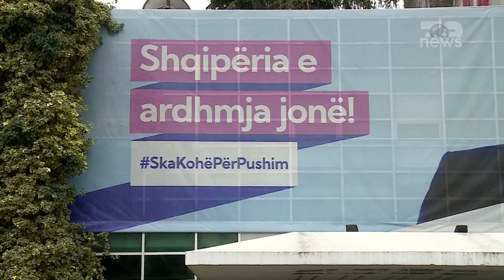Top News- Dosja që bën bashkë Berishën dhe Alibeajn/Demokratët kërkojnë shtimin e numrit të bashkive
Ndasitë brenda Partisë Demokratike vijojnë të jenë të thella, ndonëse në protestat e fundit të organizuara morën pjesë deputetë nga të dy këto grupime. Por kur vjen puna tek reforma territoriale, ndasitë shkrihen dhe që të dyja palët duket se kanë qëndrim të njëjtë. Burime nga grupimi i drejtuar nga Enkelejd Alibeaj, bëjnë me dije se në tryezën e Reformës territoriale do të kërkohen të paktën 80 bashki, ndarje kjo sipas të cilëve synon të afrojë shërbimet me qytetarët. Të njëjtat burime bëjnë me dije se socialistët kërkojnë ndarjen të re sipas rajoneve, teksa numrin e bashkive kërkojnë ta ulin akoma edhe më shumë sesa është.
Ndërkohë edhe nga grupimi Berisha, edhe pse nuk janë pjesë e komisionit për reformën territoriale, shprehen se numri i bashkive duhet të rritet. Por pavarësisht këtij qëndrimi që është i njëjtë nga të dy grupet, kryetari i zgjedhur i PD, Sali Berisha, ka kritikuar komisionin e ngritur parlamentar, teksa e cilëson kreun e grupit parlamentar të PD, Enkelejd Alibeaj, si të kapur nga Rama.
Pavarësisht kësaj mbetet për tu parë se çfarë do të ndodhë në shtator, kohë për të cilën ish-kryeministri ka premtuar dy beteja njëherësh, atë politike në institucione, por edhe betejë me protesta. Nga ana tjetër është vendimi i Gjykatës së Apelit që mban peng rrjedhën e ngjarjeve në PD, pasi ndonëse Berisha është legjitim sipas demokratëve, nuk është i legjitimuar sipas institucioneve.